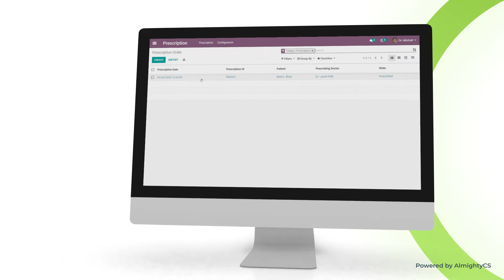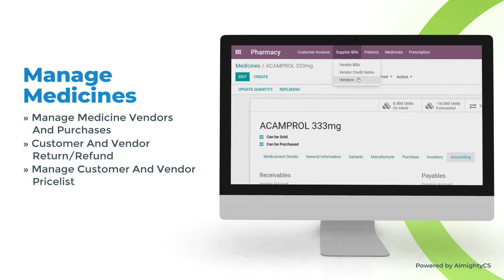Prescription & Pharmacy Management Hospital Management System by AlmightyCS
Prescription & Pharmacy Management

Hospital Management System by AlmightyCS
Manage Patient Prescriptions
Pharmacy Management System.